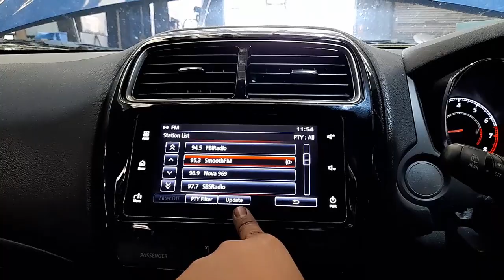WRECKING 2018 MITSUBISHI ASX 2.0L PETROL C34987 AUTOMATIC ASX PARTS TEST